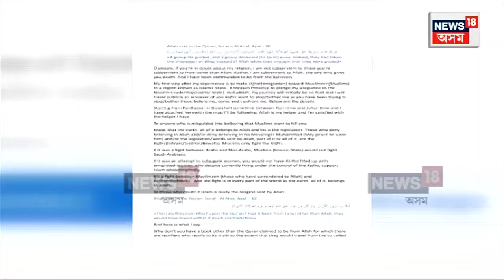ISIS Supporter Arrest | ISISক মুকলি সমৰ্থন দি আৰক্ষীৰ জালত তৌচিফ আলী ফাৰুকী | IIT Student | N18V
ISIS Supporter Arrest | ISISক মুকলি সমৰ্থন দি আৰক্ষীৰ জালত তৌচিফ আলী ফাৰুকী
IITৰ ছাত্ৰৰ কাণ্ডই হাহাকাৰ লগাইছে আৰক্ষীৰ বৰঘৰত
দিনে পাঁচবাৰকৈ নামাজ পঢ়িছিল ধৃত তৌচিফে
কেনেকৈ ৰোধ কৰিব ISISৰ আগ্ৰাসন
কেনেদৰে জালত পৰিব ISISৰ শ্লীপাৰ চেল?